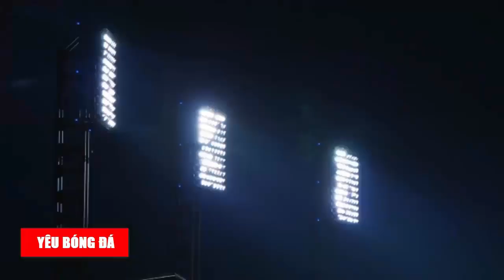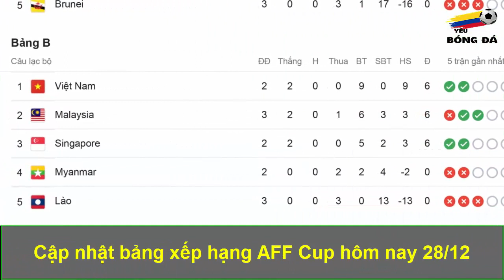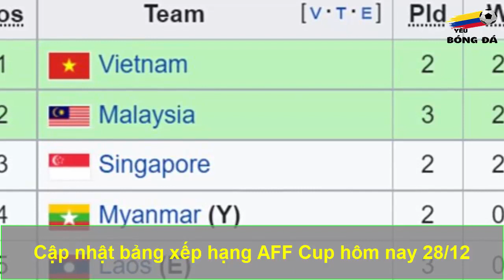Kết quả AFF Cup Hôm Nay 28/12 Cập Nhật Bảng Xếp Hạng Bóng Đá Mới Nhất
Chào mừng bạn đến với kênh Yêu Bóng Đá. Kênh youtube chuyên đăng tải những nội dung về bóng đá aff cup 2022. Tổng hợp toàn bộ thông tin lịch thi đấu, kết quả, hình ảnh, video, tin tức mới nhất, câu chuyện bên lề... tại lễ hội bóng đá lớn nhất hành tinh. Lịch thi đấu vòng chung kết AFF Mitsubishi Electric Cup 2022, Lịch VCK giải vô địch bóng đá Đông Nam Á.
Giải vô địch bóng đá Đông Nam Á 2022 (tên chính thức là AFF Mitsubishi Electric Cup 2022 vì lý do tài trợ, cũng thường được gọi là AFF Cup 2022) là lần tổ chức thứ 14 của Giải vô địch bóng đá Đông Nam Á, giải vô địch bóng đá của các quốc gia thuộc Liên đoàn bóng đá Đông Nam Á và lần đầu tiên dưới tên gọi AFF Mitsubishi Electric Cup sau khi tập đoàn Mitsubishi Electric trở thành nhà tài trợ tên giải.
Theo lịch thi đấu, giải sẽ diễn ra từ ngày 20 tháng 12 năm 2022 đến ngày 16 tháng 1 năm 2023. Thái Lan là đương kim vô địch của giải đấu sau khi đánh bại Indonesia ở chung kết năm 2020 với tổng tỉ số 6–2.